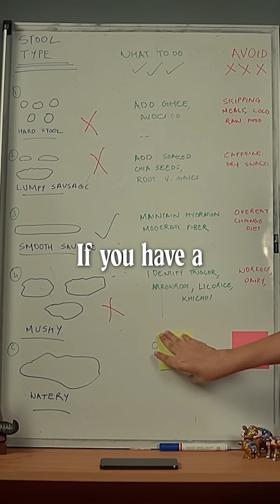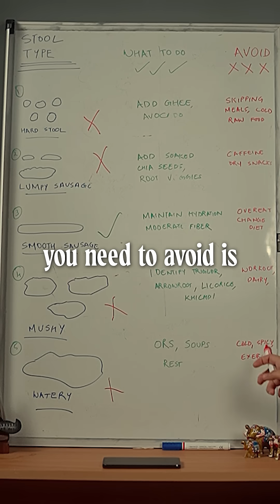Gut check, literally.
Ever wondered what your poop says about your health?
 This 30-second test might change how you eat forever.
 Check the video and tell me — did you pass the poop test?